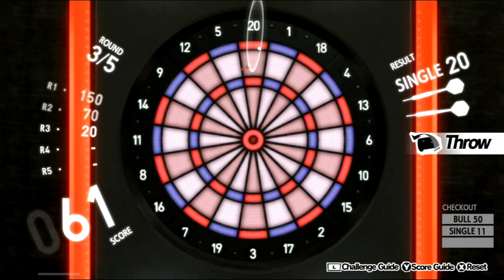Persona 5 Royal - Part 31 (Nintendo Switch)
Hello guys, this time I uploaded the Persona 5 Royal gameplay. I'm really sorry, if my way of playing is less interesting for you. Maybe I'll play it for about 30 minutes to make gameplay, well I know the gameplay will be long. Well I hope you guys watch it xD. I'm sorry, if I don't use my voice during gameplay, because I'm a shy person.

If some of the sound is missing, I deliberately turn it off, because of copyright (even though it's actually okay).

If you feel that the brightness of your cellphone screen is still dark while watching this video, use a flashlight, just kidding. Just light up your cellphone screen.

Nintendo Switch - HDMI Video Capture (Android)